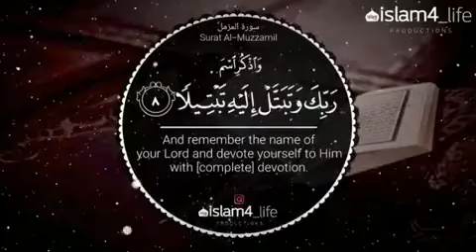we_Choose_For_You